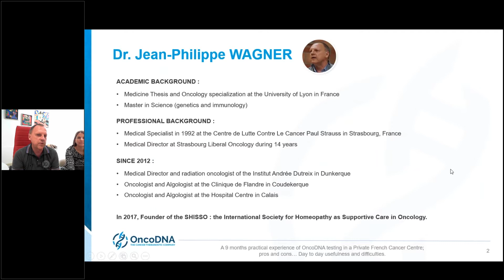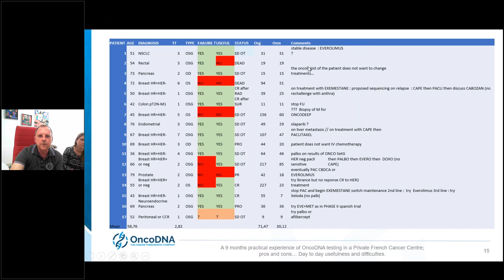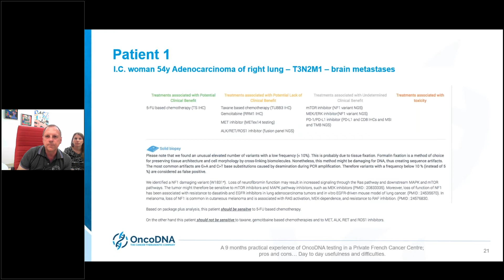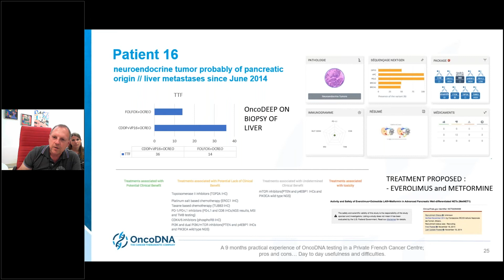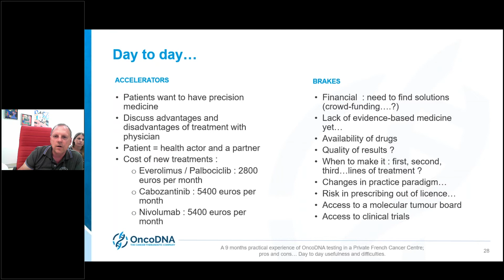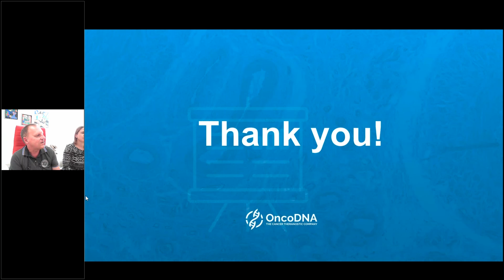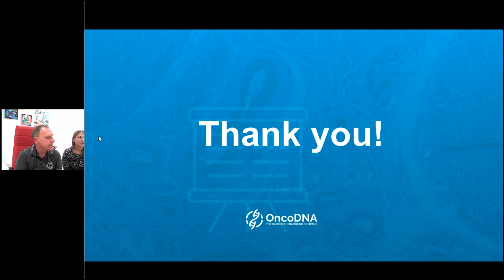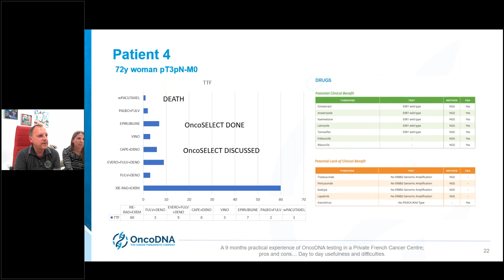Webinar: Case study in a private French cancer centre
In this webinar, you will hear the experience of Dr. Jean-Philippe Wagner, Medical Director of the Andrée Dutreix Institute in Dunkerque.

Back in 2017, 17 patients from the Andrée Dutreix Institute accepted to finance OncoDNA biomarker tests. Despite their low incomes and the lack of reimbursement in France,  most patients usually accepted to pay for the innovative molecular profiling tests.

The presentation of Dr. Wagner will focus on the social and medical profiles of the patients at the time of the biomarker tests, and he will explain how he interpreted the test results. Through his speech, he will demonstrate the reason why biomarker tests should be performed as early as possible. In his opinion, OncoDNA biomarker tests should be carried out right after a first relapse.

As new treatments such as palbociclib for breast cancer were available in France at a cost of €2,800 a month for an average of 24 months in the first-line and of 11 months in second-line treatments, biomarker tests could help identify the patients that respond best to the treatment and would therefore represent a cost-effective solution for the National Health Insurance.